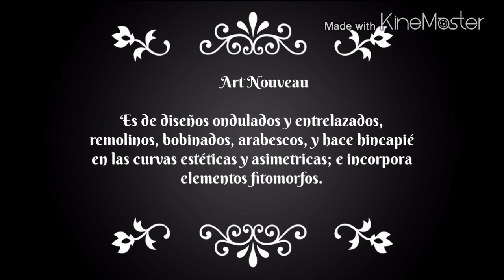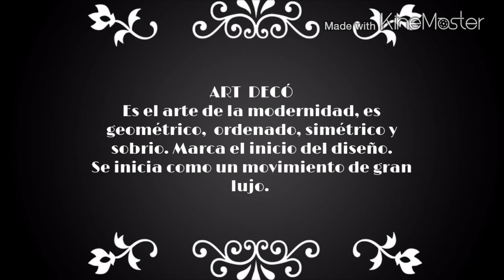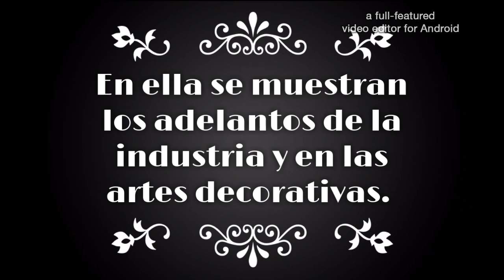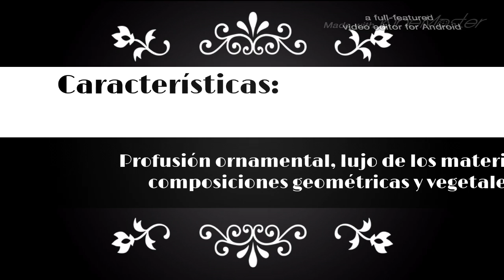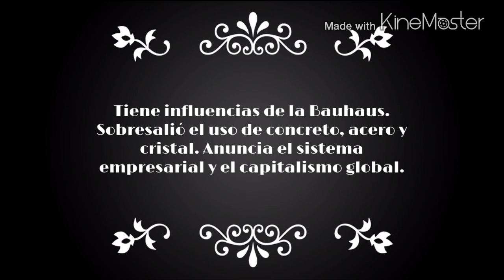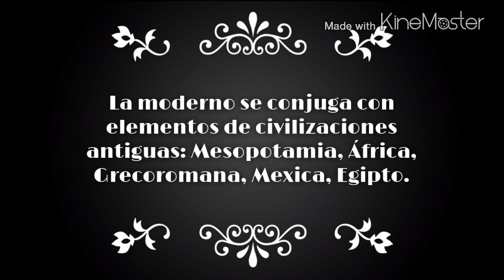Art Deco (1)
¿Qué es el Art Deco? También trata de los eventos más relevantes en los que participan aquellos artistas, que heredaron sus obras hasta nuestros días en diferentes países.